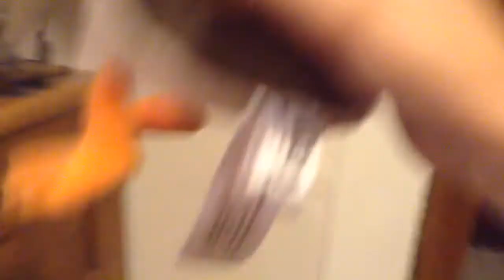I'm just a porg song🎼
I got a Star Wars  porg and I made a song with it.